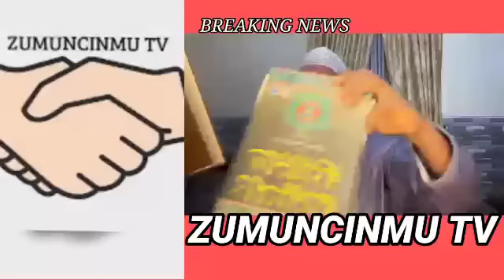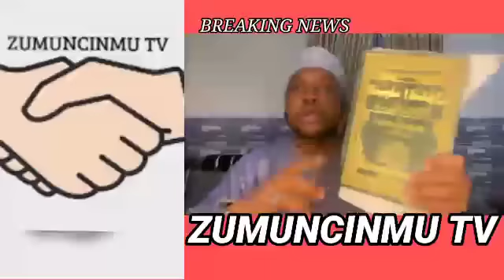MAGANA TA KARE! SHEK ABULFATHI YA BADA AMSAR TAMBAYAR DA YAN IZALA SUKA YI MASA AKAN SHEK JAFAR